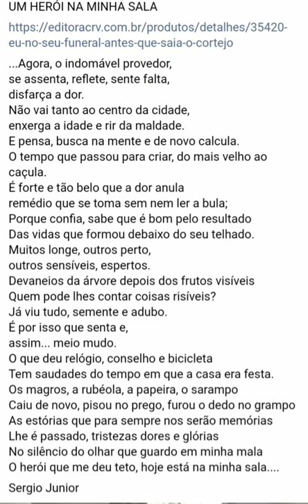UM HERÓI NA MINHA SALA- SERGIO JUNIOR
Nascido em fevereiro de 1979, Sergio Junior vive depois de 2011 na Europa.
 Depois de haver concluído estudos literários teológicos, históricos e filosóficos; se envolveu plenamente no -trabalho de ação social na África - dando continuação ao trabalho que já exercia no brasil.
Fundou em 2012 uma Associação na Suíça (IEME), dedica a vida a esta comunidade de imigrantes cristãos, protestantes, católicos e outros.
Apaixonado pelo ser humano, se detém a descrever e analisar o comportamento da sociedade.
Em 2018 escreveu suas duas primeiras obras, “Pano e Pedra” obra de incentivo a superação (estoicismo). Escreveu Fragmentos de uma mente, E em 2020 lançou
“Eu no seu Funeral” com analises textuais de riqueza inestimável sobre os desafios da vida e o comportamento do homem.
Em 2019 foi ganhador do concurso de poesia “ Salmos Modernos III” em Boston-USA.
Agora traz mais essa obra que já é um sucesso.

 Sérgio Júnior